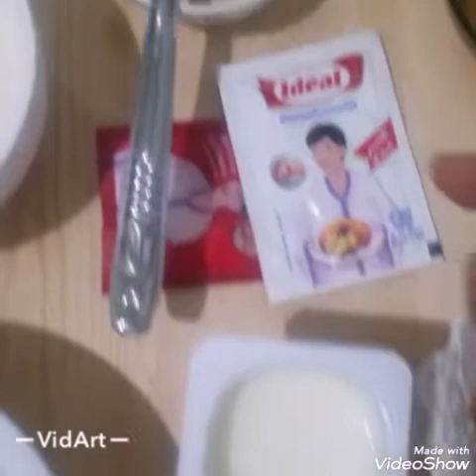وصفة ممتازة للمبتدئات كرص او قراشل هشاشين بلا دلك و ناجحين 100/1000